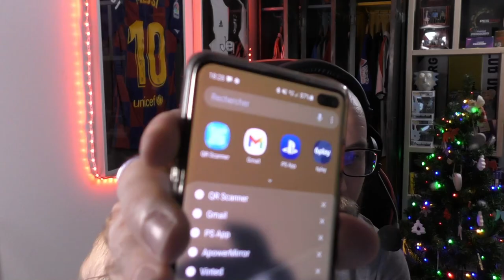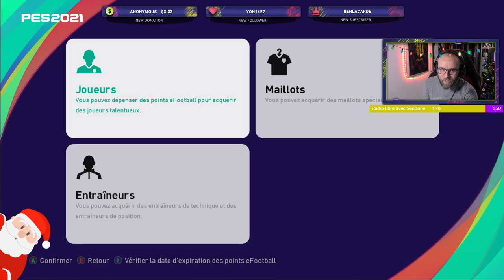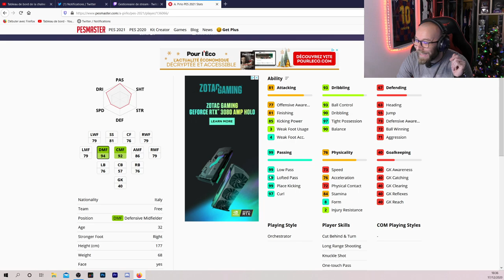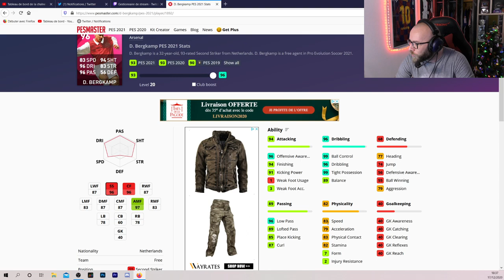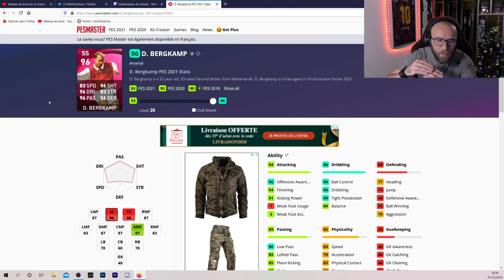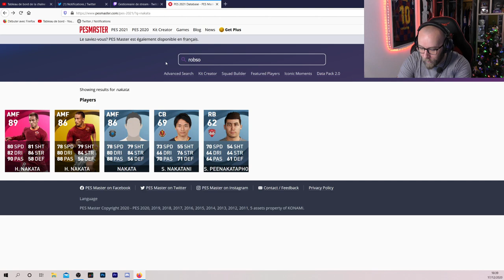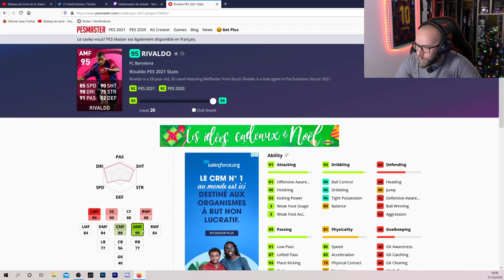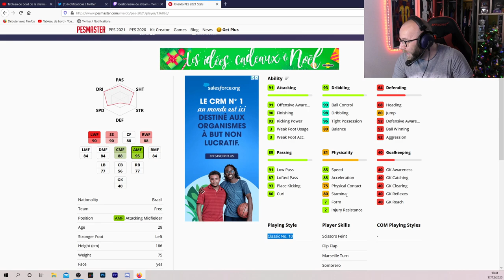Quelle iconique gratuite choisir avec les Efootball Points?